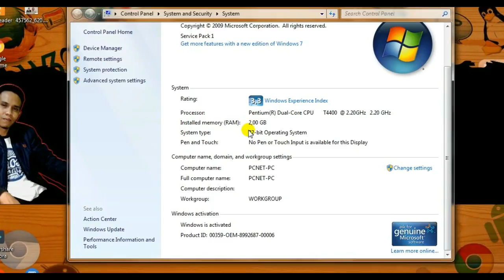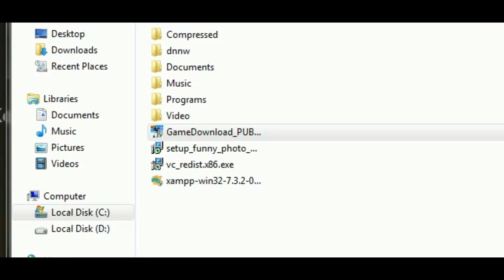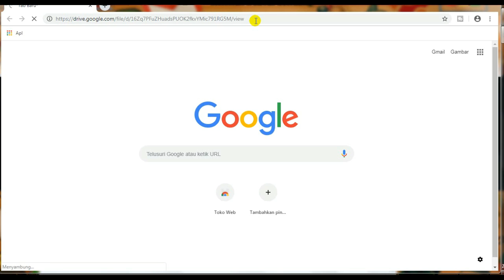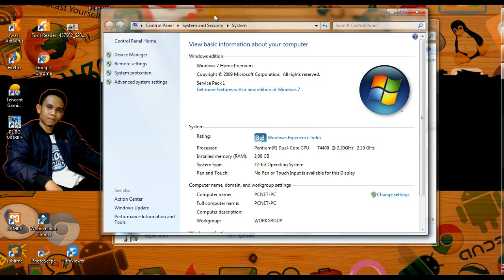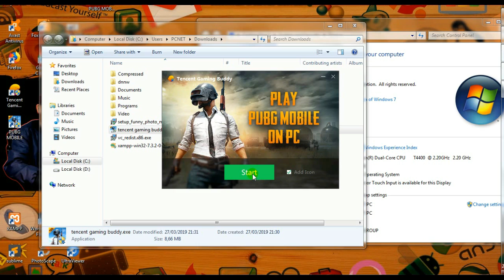Emulator PUBG MOBILE PC RAM 2GB TENCENT GAMING BUDDY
cara download dan instal emulator PUBG MOBILE PC RAM 2GB TENCENT GAMING BUDDY